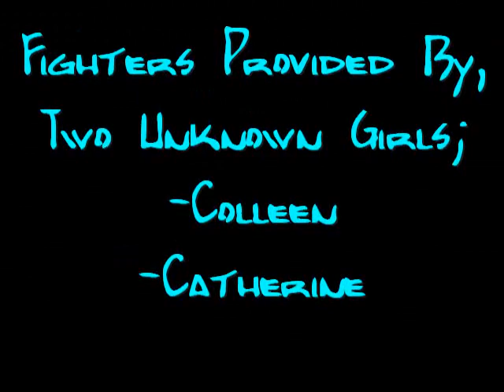Bathtub Catfight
Two cats kill each other in a bath tub. That'll DO and Happy Face Phantom teamed up to create an entertaining short film. Enjoy.